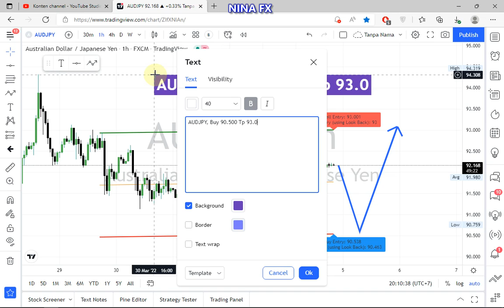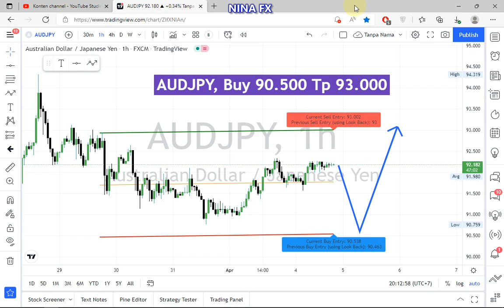AUD JPY Daily Analysis for Tuesday April 5, 2022 by Nina Fx